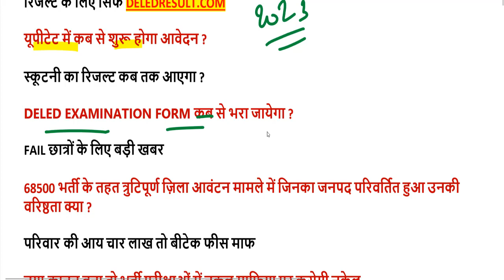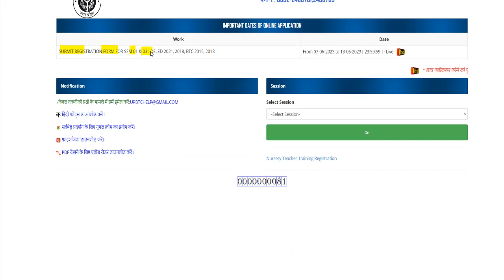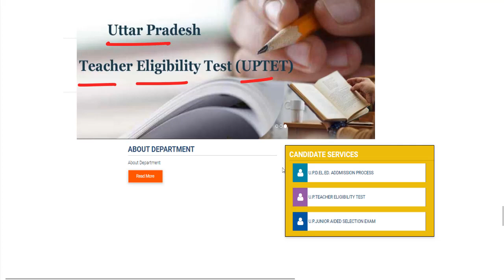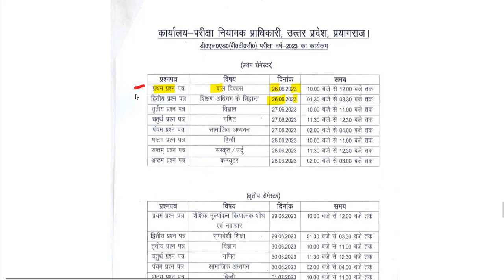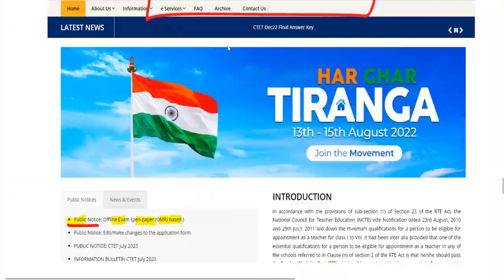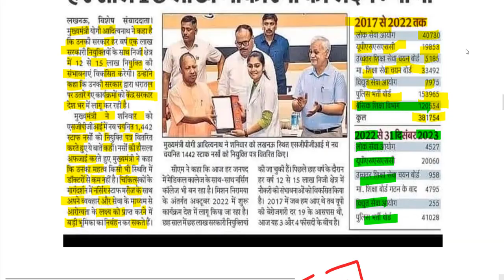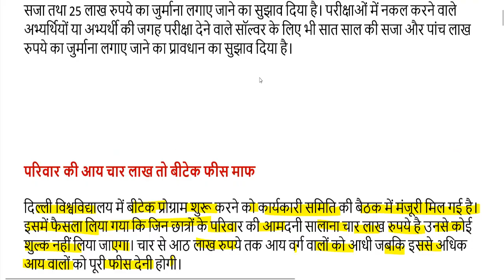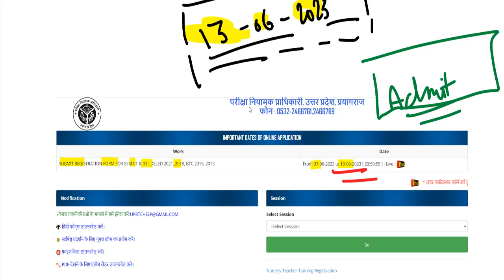up deled 1st, 3rd semester exam date 2023/ btc 1st, 3rd semester exam date 2023